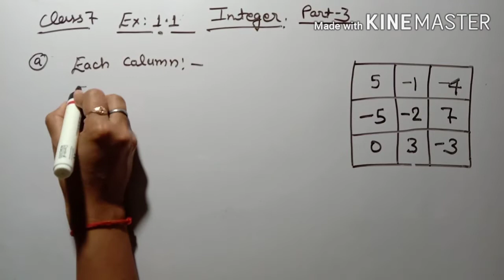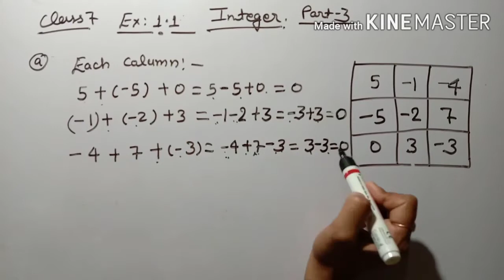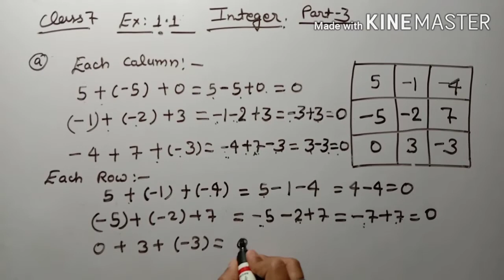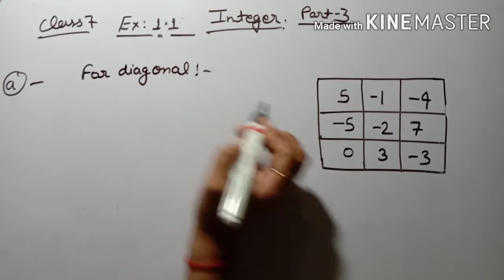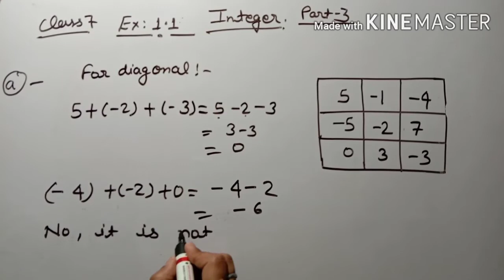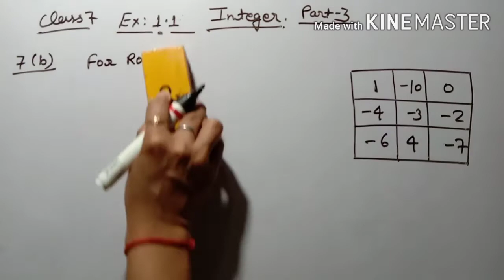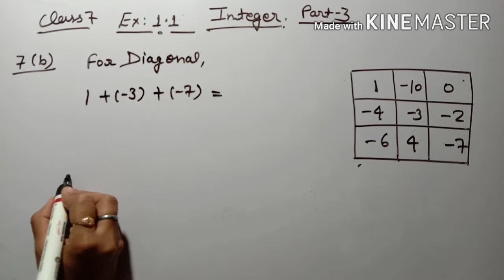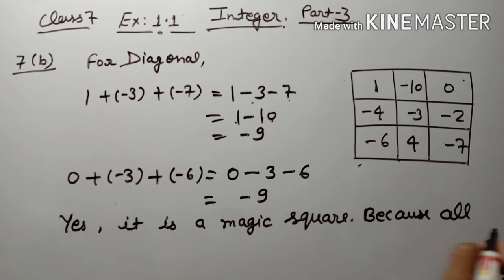Ques 7 .class 7# integer part 3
Hloo students this is the third part of integer in which i discuss magic square question i hope you enjoy class